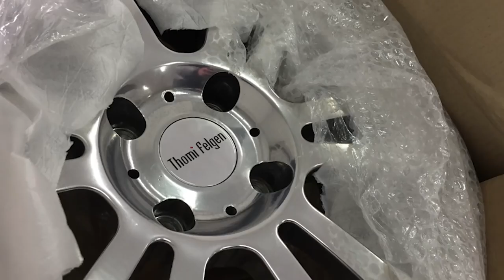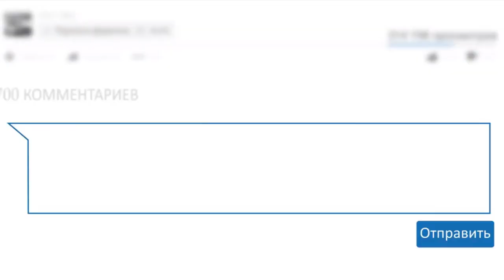Лада 2108 АКУЛА: обзор на рестайлинг от Turbo Obzor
Очередной, новостной видео-обзор от Turbo Obzor - лучшее про машины!

Наша компания занимается разработкой и производством комплектов стайлинга для автомобилей премиум-класса.